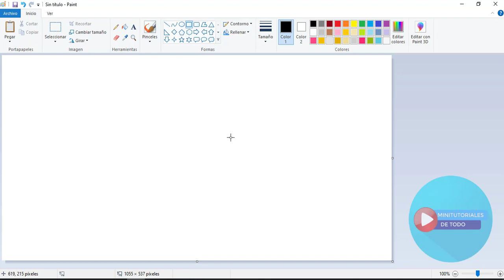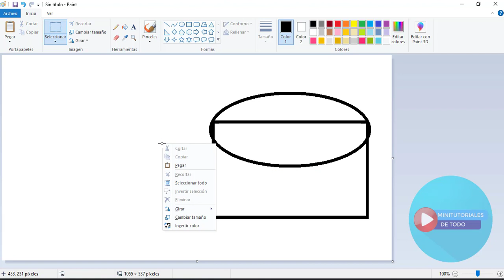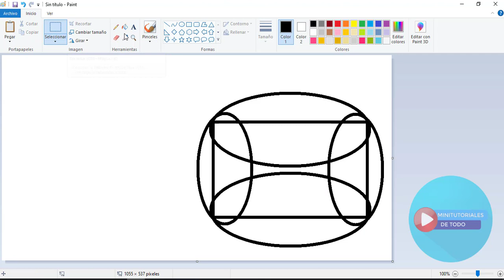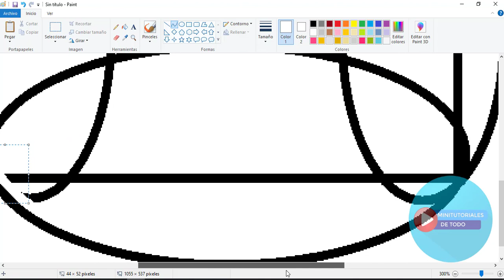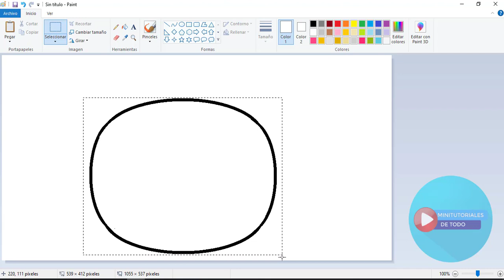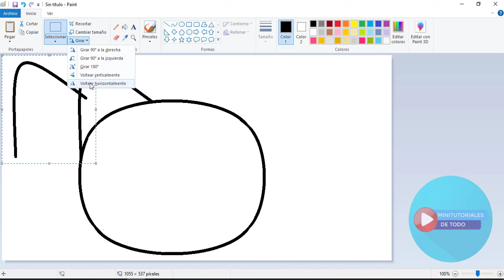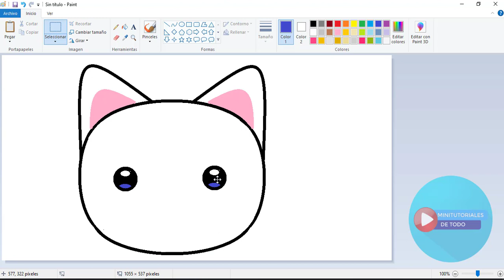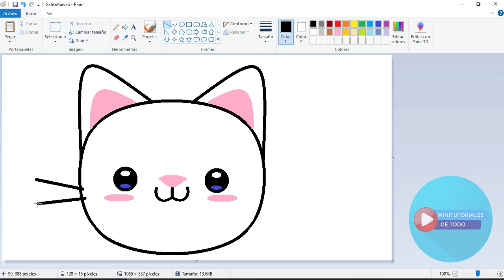Dibujos en Paint 119 - Cómo Dibujar Un Gatito Kawaii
Videos For Children With Paint: How To Draw a Kawaii Kitty
Visita Mi Blog y encuentra Este y Todos los dibujos del canal para descargar